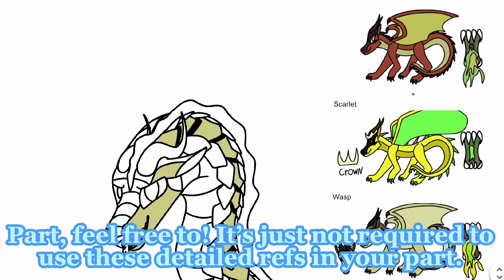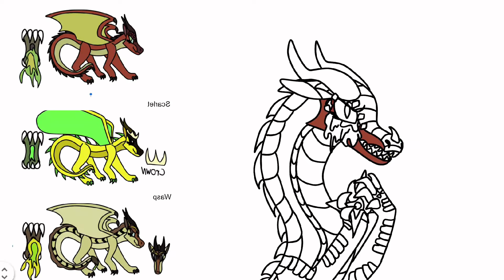Toxic Official Thumbnail Entry Contest OPEN!(Read description if you don’t want to watch the video!)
Hi! The official Toxic Map Thumbnail Entry Contest is finally open! Anyone is allowed to join, even if you are not in the map. Everyone is welcome!

Rules:
You must use the new detailed refs that I have made or the old non detailed refs and draw all 4 queens (and if you want other characters related to them in some way) *THE REFS ARE IN THE VIDEO AT 00:45 The new detailed refs are specifically created for the thumbnail, but if you have a part in the map and want to use them, that’s totally fine! It’s optional though.

You must have the words “Toxic Completed Map” in your entry and use the tag woftoxicthumbnail in your entry video.

This contest is open until all the parts are completed and the map is in editing (15 parts right now need to be completed) I’m aware there are some entries in before this was officially open, which is totally fine! They will count as entries and will be included in judging. If you have any questions, ask me in the comments!! Have a great day!

I’m really proud of this example thumbnail btw :D